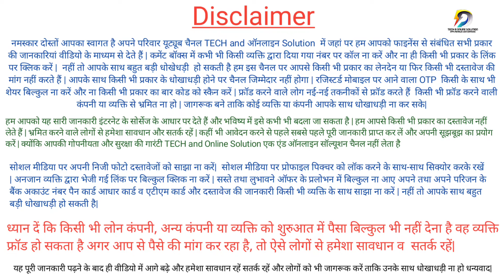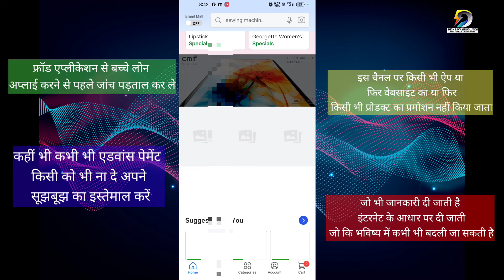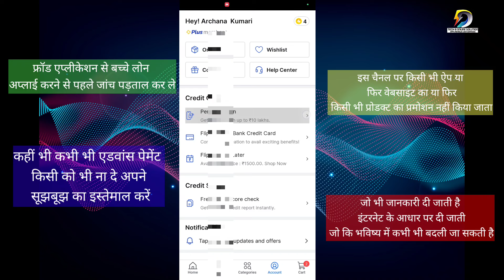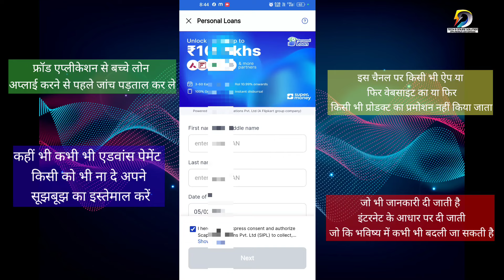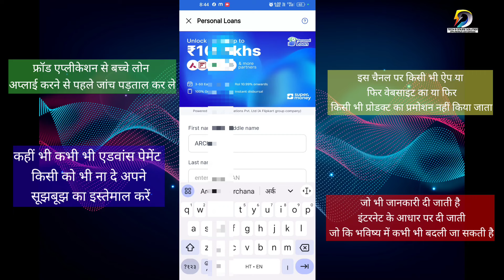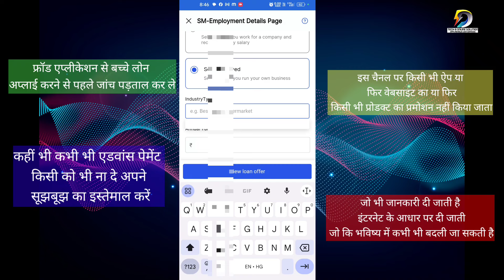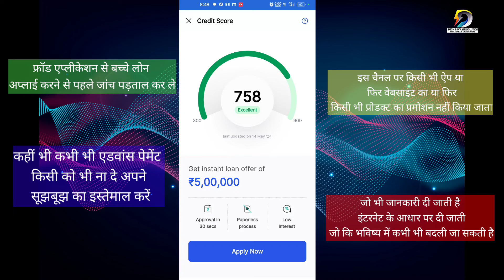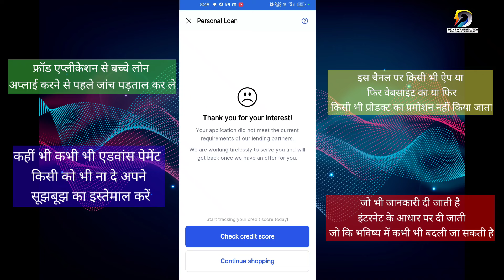Flipkart Personal Loan | Flipkart App se Loan Kaise le | Instant Loan App Without Income Proof -Live